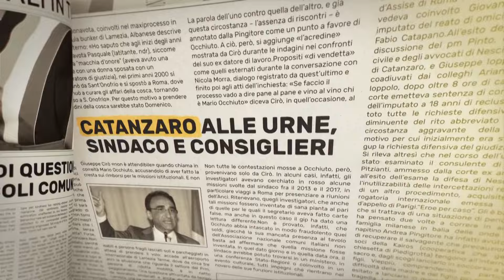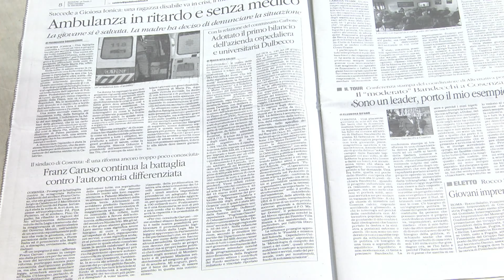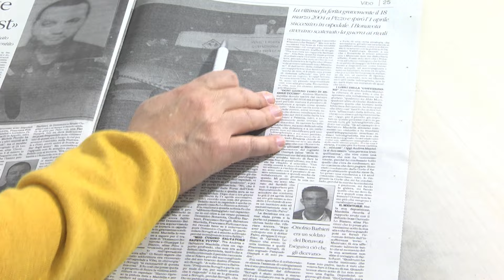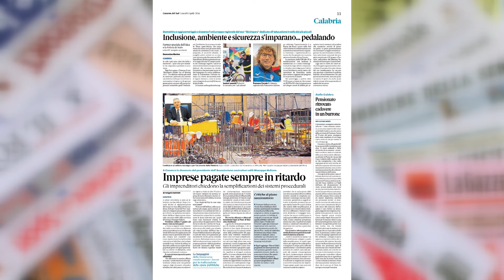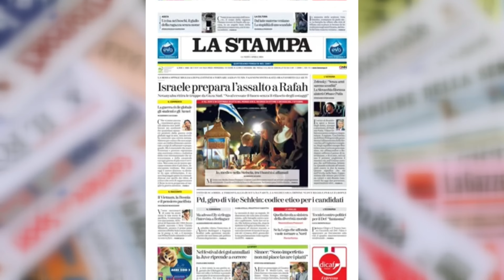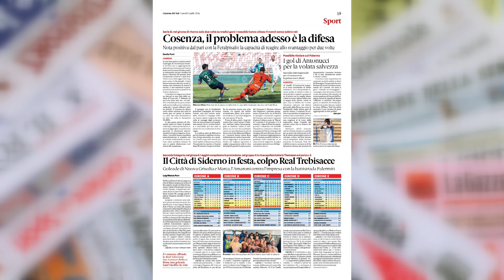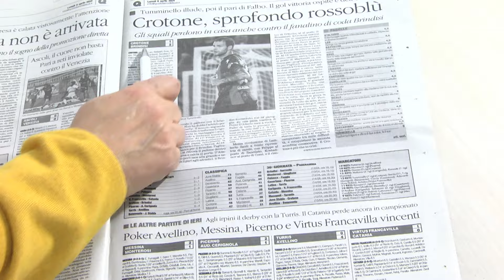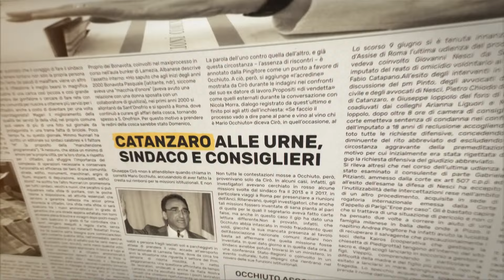I Giornali in Tv 08 04 2024